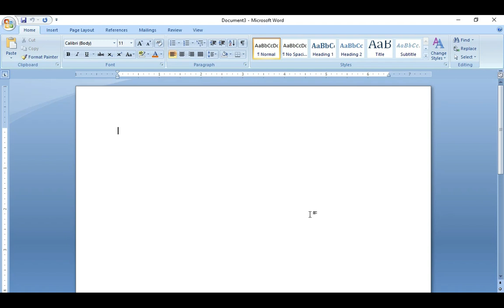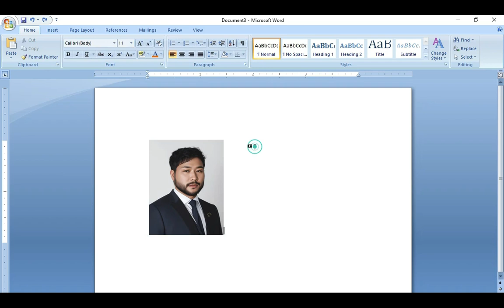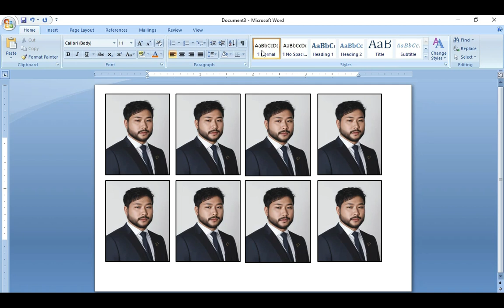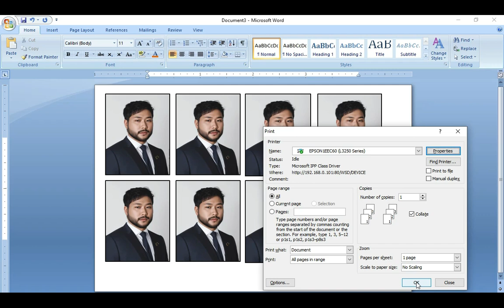2 minute में Passport size Photo कैसे बनाएं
how to make passport size photo in ms word | Ms word me passport size photo kaise banaye 2024 | How to Make a Passport size photo in Microsoft Word | How to Make Printable Passport Size Photo in Microsoft Office Word Tutorial ! | How to make passport size photo in Microsoft word 2007? | Passport size photo